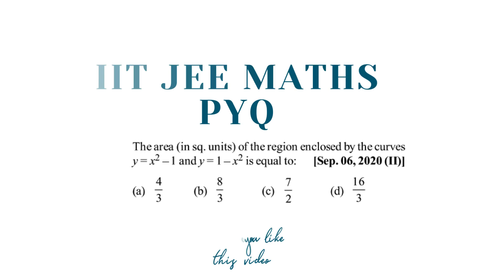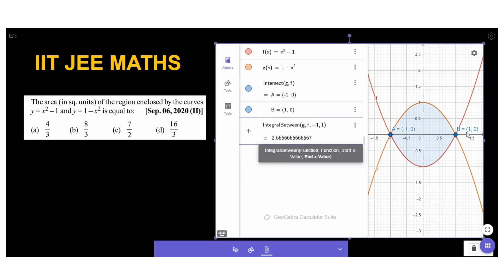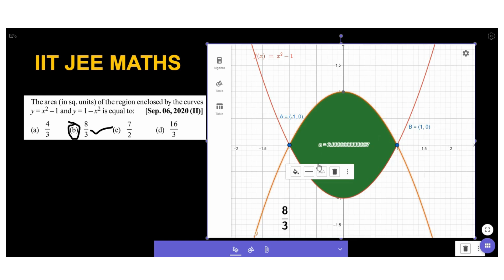JEE | Area Under Curve | Class 12 | IIT JEE Mathematics | GeoGebra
When dealing with mathematical functions, the area under a curve between two points can be found using definite integration.